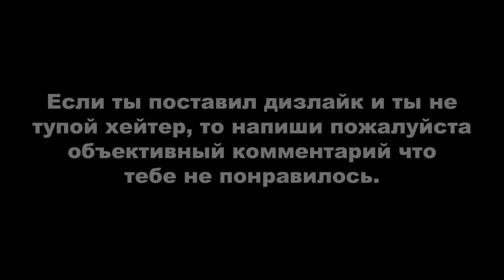Heavy Rain: Бабочка